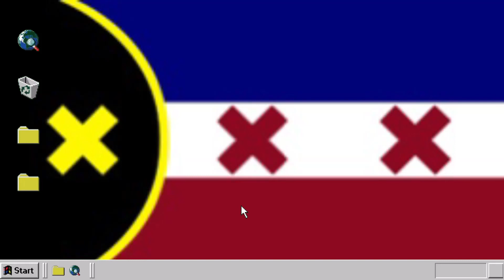up in smoke [gcmv] | nihachu | dream smp | angst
hi
i edited the audio in alot of bits but heres the song!!

its an original song, u should check it out itz v underrated !